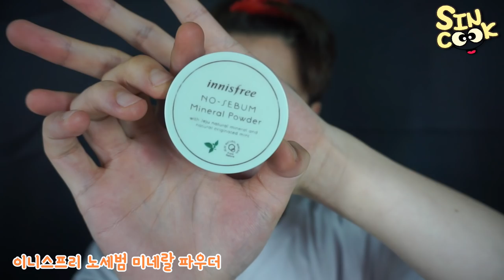daily 남친 메이크업! 이제 데이트만 하면...! 차가우면서 부드러운 느낌을 주는~ 남자 데일리/SINCOOK-신쿡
제가 평소에 하는 데일리 make-up 을 해봤어요!
차도남 컨셉을 잡아봤지만 저한텐 차가운 느낌은 별로 안어울리더라구요!ㅎㅎ